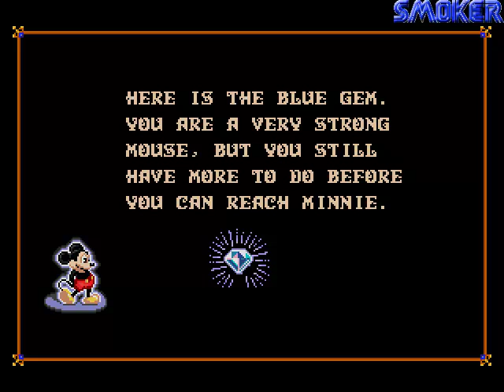Castle of illusion: Starring Mickey Mouse Act 2 (Parte 2)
por fin despues de varios problemas la segunda parte de este juegazo de plataformas